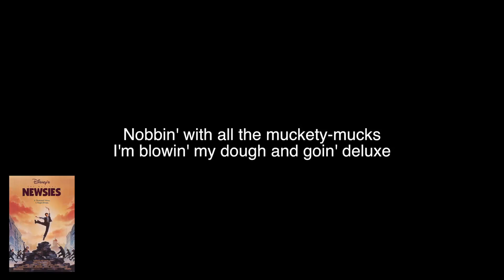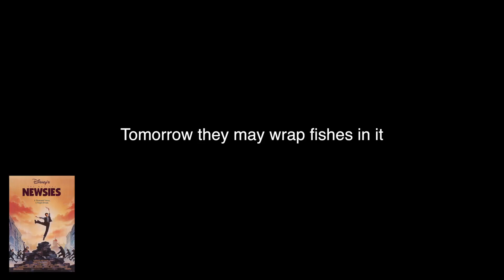Newsies - King of New York (lyrics)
Lyrics:
A pair of new shoes with matchin' laces!
A permanent box at Sheepshead races!
A porcelain tub with boilin' water!
A Saturday night with the mayor's daughter!

I'm the king of New York
Suddenly
I'm respectable
Starin' right at 'cha
Lousy with stature

Nobbin' with all the muckety-mucks
I'm blowin' my dough and goin' deluxe

And there I be
Ain't I pretty?

A corduroy suit with fitted knickers
A mezzanine seat to see the flickers
Havana cigars that cost a quarter
An editor's desk for the star reporter

Tip your hat
He's the king of New York

How 'bout that!

In nothing flat
He'll be covering
Brooklyn to Trenton
Our man Denton

Makin' a headline out of a hunch
Protecting the weak
And payin' for lunch

When I'm at bat
Strong men crumble
Proud yet humble
I'm (He's) the king of New York

I gotta be either dead or dreamin'
'Cause look at that pape with my face beamin'
Tomorrow they may wrap fishes in it
But I was a star for one whole minute

Startin' now
Ain't ya heard?

Holy cow
It's miracle
Pulitzer's cryin'
Weasel, he's dyin'

Flashpots are shootin' bright as the sun
I'm one highfalutin' son-of-a-gun
Don't ask me how
Fortune found me
Fate just crowned me

Now I'm king of New York
Look and see
Once a piker
Now a striker

Victory!
Front page story
Guts and glory